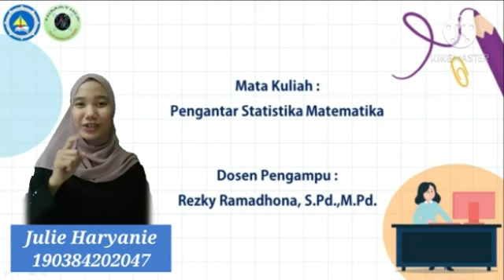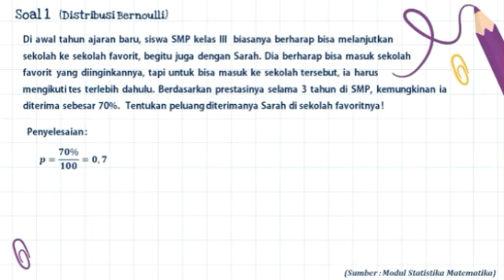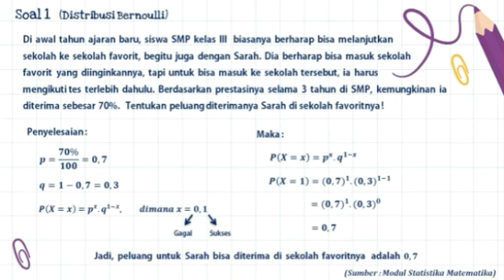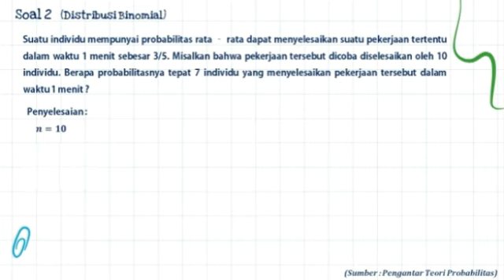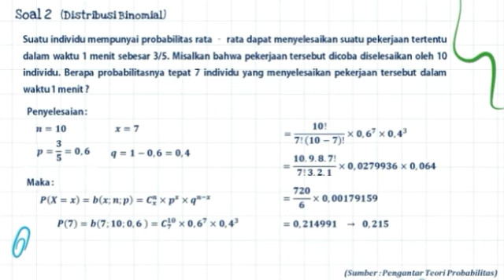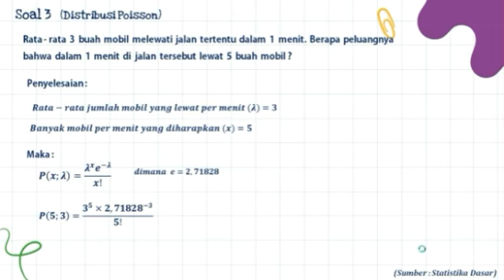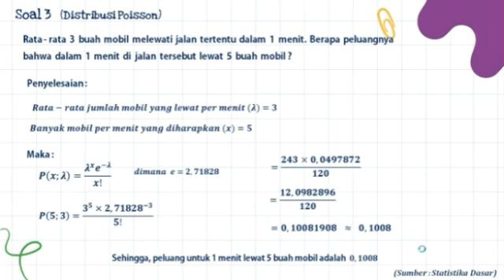Contoh Soal dan Pembahasan Distribusi Bernoulli, Binomial dan Poisson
Hallo teman - teman semua! Bagaimana kabarnya?
Semoga baik - baik saja ya.

Perkenalkan saya Julie Haryanie 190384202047
Universitas Maritim Raja Ali Haji

Disini saya akan membahas terkait Contoh Soal dan Pembahasan Distribusi Bernoulli, Binomial, dan Poisson.

Video ini dibuat untuk memenuhi tugas Project Ujian Akhir Semester, Mata Kuliah Pengantar Statistika Matematika yang dibimbing oleh Ibu Rezky Ramadhona, S.Pd.,M.Pd

Mohon maaf apabila ada terdapat kesalahan dan kekurangan dalam video ini. Semoga bermanfaat untuk kita semua.

Terimakasih✨
Wassalamualaikum warohmatullahi wabarakatu.

Sumber :
Buku Pengantar Teori Probabilitas (Dr. Adi Setiawan, M. Sc)
Buku Statistika Dasar Untuk Penelitian Pendidikan Fisika Edisi Pertama (Ma'ruf, S.Pd., M.Pd.)
Modul Statistika Matematika